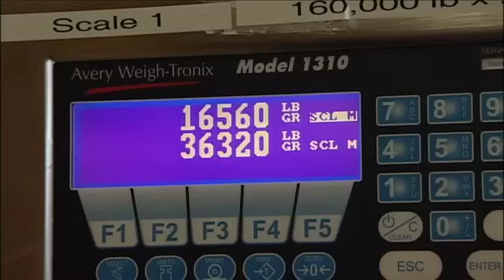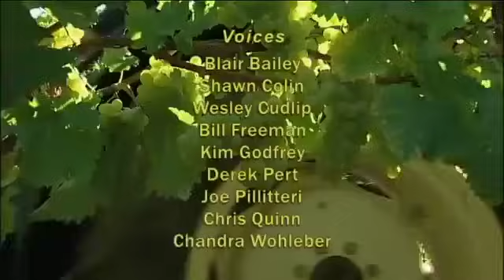🚛 Mighty Machines Full Episodes 🚛 Bringing in the Harvest 🚛 Cartoons for Kids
A group of tractors retrieve tomatoes from the farm and put them into the Factory. Also features Clipper, who clips grapes and a truck who brings them to a factory to make wine.

Each Mighty Machines episode focuses on a specific type of heavy equipment or work environment. Documentary footage of actual machines in action doing their day-to-day work is presented with voiceovers of the machines addressing the viewers. The children in the audience are invited to follow the machines during a typical day. They explain their abilities and their duties in detail over the course of the episode. Each machine is given its own personality and they often hold conversations with one another as they work. Unlike most documentary-style shows, there is no external narrator.

The Airplanes
DC-10
DC-3
A320
737
Jumbo
Stearman
Super Stearman
The Front Loaders
American Loader
Irish Loader
Jaws
Sally
Scoop
The Fire Engines
Pumper
Sparky
King
The Diggers
Big Cat
Sammy
Excavator
The Trains
Freddie
"O" Train
GO Train
Shunty
Diesel
Engine 95
Others
Crane
Dozer
Feller
Grapple
Skidder
Goldstar
Dusty (street sweeper)